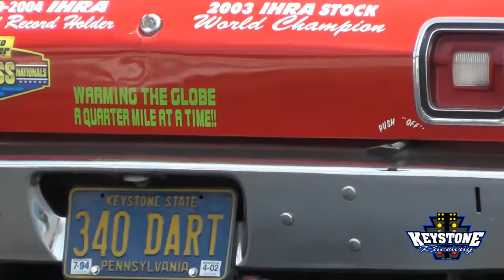Keystone Raceway Park Final Rounds- June 11, 2016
Keystone Raceway Park- 538 Stone Jug Road, New Alexandria, Pa. 2016. Upcoming events...

Thursday, June 16- Test & Tune- Gates open @ 5:30. TT 6:30 pm to 10:30 pm.
Friday-Sunday, June 17-19- BGR Championship Series w/ Mopar vs. The World. for more details)

Friday, June 24- Test & Tune
Saturday, June 25- Regular Racing + Renegade Racing Association Heads-Up Index Racing
for more details)